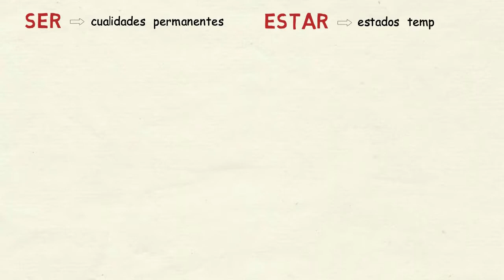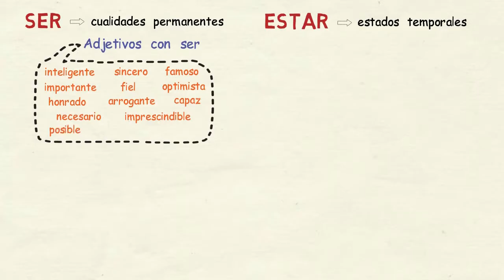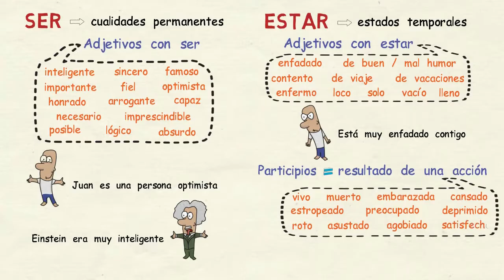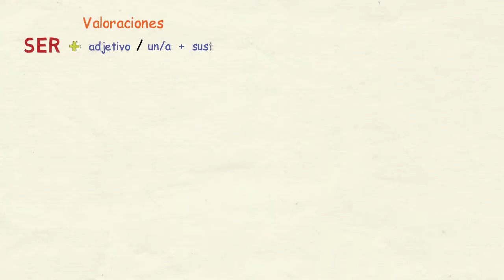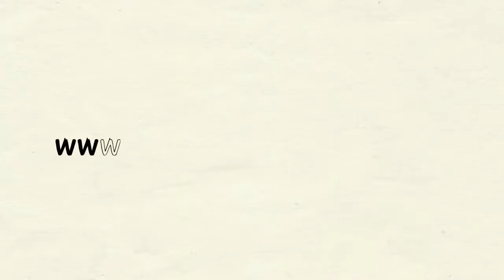Aprender español: Otros usos de SER y ESTAR (nivel intermedio)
📚 Prueba gratis 10 lecciones de mis cursos online (con más de 200 lecciones y 2 clases de conversación en grupo al mes)

Aprender español: Ser y estar (II) (nivel intermedio).

En español la mayoría de los adjetivos pueden ir tanto con el verbo ser como con el verbo estar, pero algunos adjetivos solo pueden emplearse con ser porque expresan cualidades permanentes y otros solo pueden ir con estar porque muestran estados temporales.

En este vídeo de repasamos qué adjetivos van con cada verbo. Además, vemos otros usos de ser y estar como indicar que una acción está en desarrollo, hacer valoraciones y hablar de precios.

Descarga la transcripción en texto del vídeo en formato PDF en este enlace

Si quieres saber más sobre la gramática española y otras cuestiones relacionadas con este idioma, visita nuestro blog 'Con Ñ de español'

Y, para saber más sobre la vida y las costumbres en España, visita nuestro blog 'Conoce España'